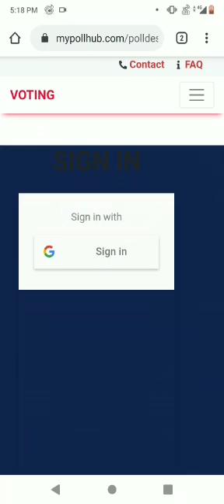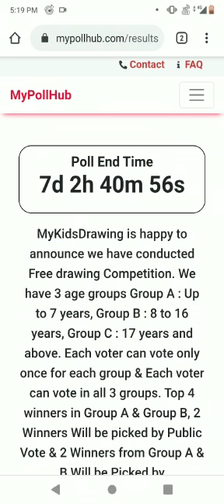How to Vote in Competition Polls | FAQ | MyKidsDrawing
Learn Step by Step to Vote in Competition Polls.